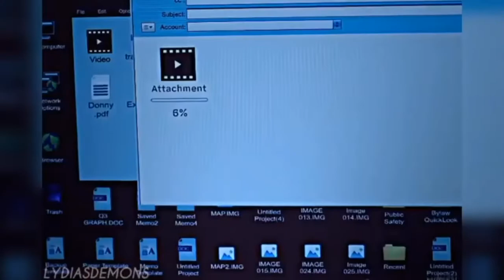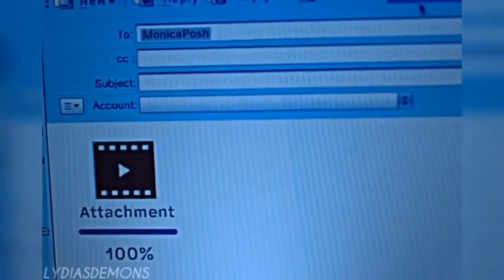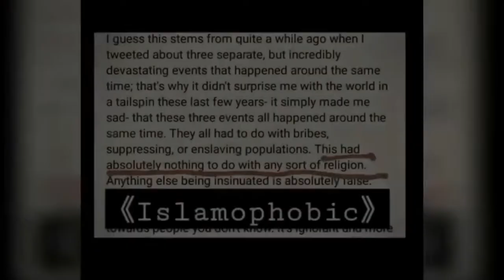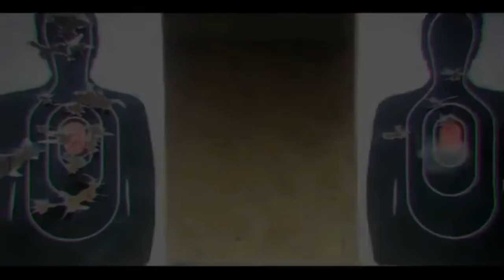BADDIE EDITS (5)